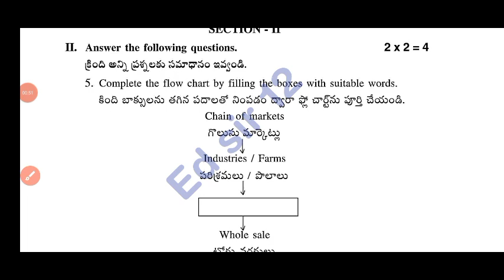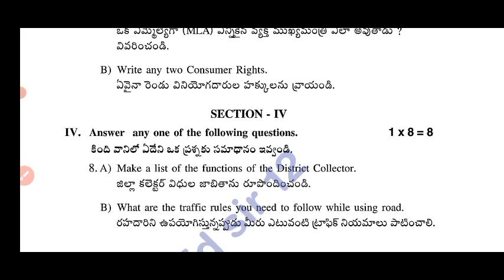Ap 7th class Fa4 social studies 💯real question paper 2024 with answer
Ap 7th class Fa4 social studies question paper 2024 with answers|7th Fa4 social question paper 2024

7th class fa4 social studies question paper 2024 latest
7th class fa4 exam social studies real paper 2023-24 Ap
7th class social fa4 question paper 2024
7th class fa4 social question paper 2023-24
7th class social studies question paper for fa-4 exams
7th class social studies question paper for fa-4 exams
7th class fa4 social studies question papers 2024 latest,

9th class fa4 maths question paper 2024 latest
9th class fa4 exam maths real paper 2023-24 Ap
9th class maths fa4 question paper 2024
9th class fa4 maths question paper 2023-24
9th class maths question paper for fa-4 exams
9th class maths question paper for fa-4 exams
9th class fa4 maths question papers 2024 latest,